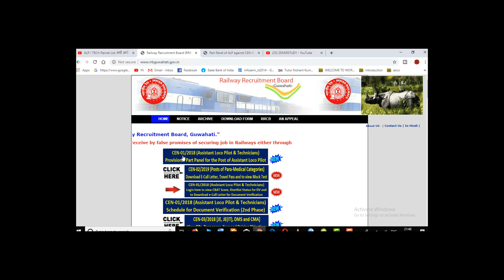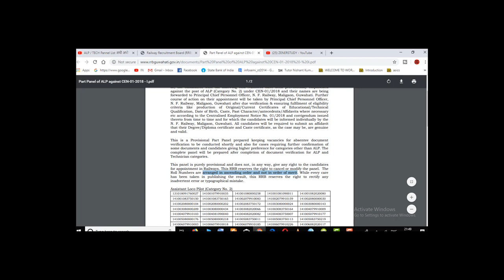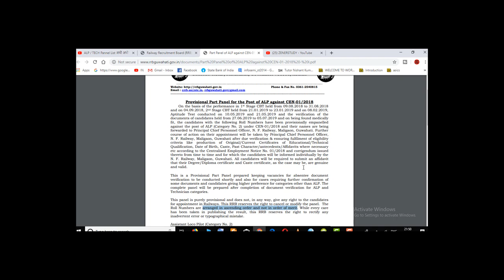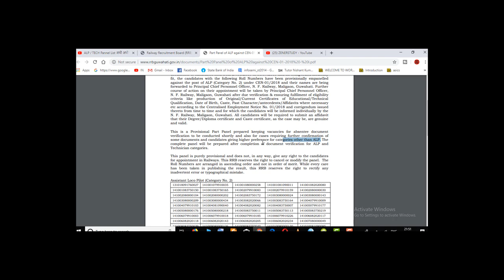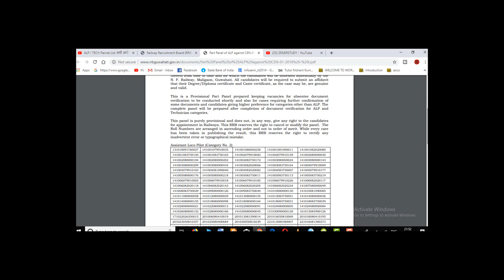RRB GUWAHATI ALP / TECH Pannel List अभी अभी जारी हुआ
ALP / TECH PannelRRB GUWAHATI Alp provisional Panel list-1 declare. Alp provisional panel-1 for 174 Candidate Alp and Technician DV and Medical Examination Complete Candidate where 420 Alp Mechanical post in rrb Guwahati and give panel list-1 174 Candidate.
Railway Alp provisional panel list-1 2019 in rrb Guwahati. List अभी अभी जारी हुआ